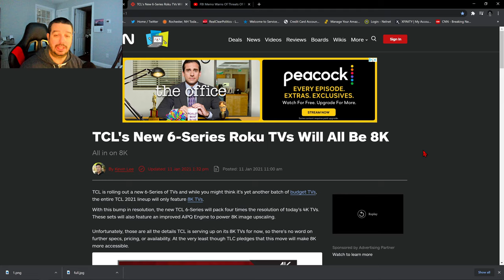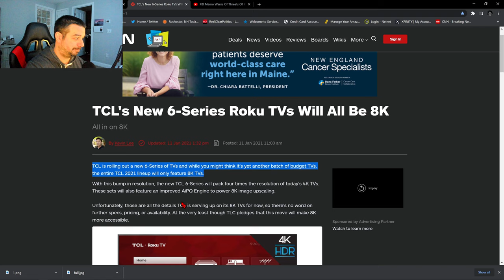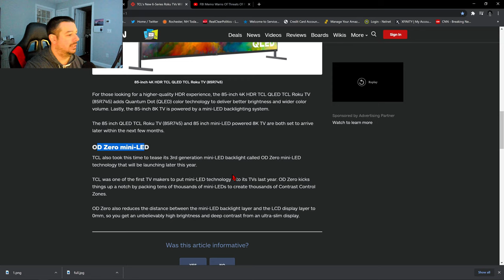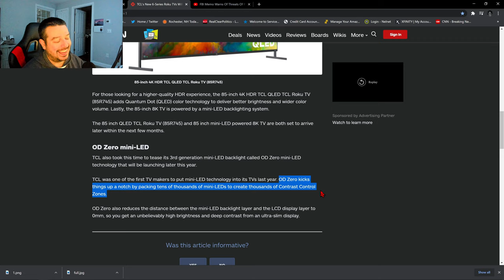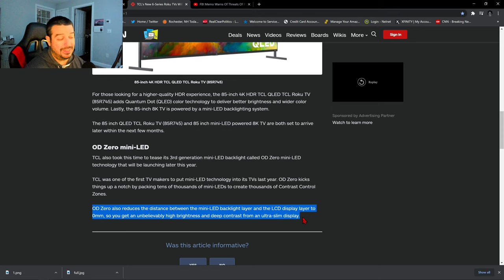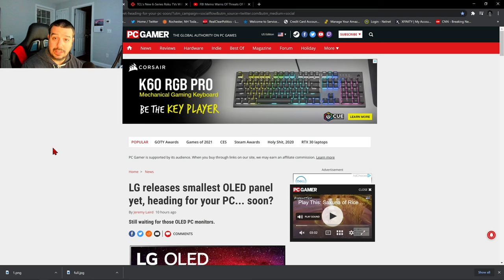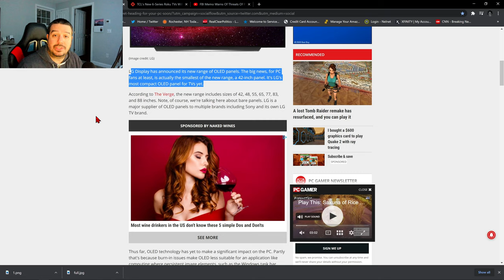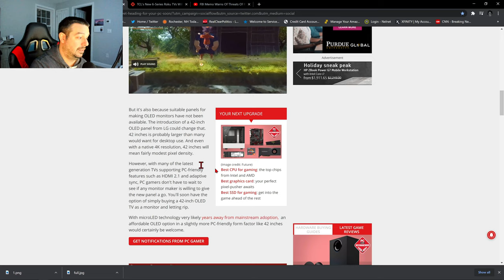8K TCL Mini LED with THOUSANDS of dimming zones! And a 42 inch OLED?!?!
Some exciting news coming out of CES 2021 today!  TCL's 6 (and most likely 8 series) lines will be 8K and offer OD Zero mini-LED technology with tens of thousands of backlights resulting in thousands of local dimming zones!  Though, it's not entirely clear if the 6 Series will get the traditional mini LED backlight system of previous years, or the upgraded OD Zero mini LED tech.  The OD tech may be reserved for the 8 Series only.

Also exciting, LG has pledged to release an even smaller OLED TV for 2021 at 42 inches!  This will be a great monitor option for both console and PC players looking for something a bit smaller than 48-55 inches.  Let's discuss!